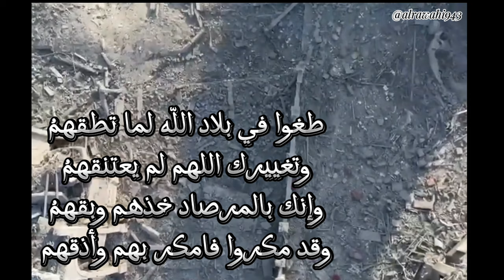الهي عدو اللّه يشفي غليله - أبو مسلم البهلاني - بصوت الأستاذ زاهر أل عبدالسلام